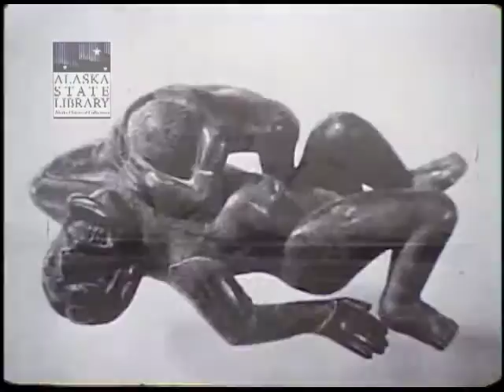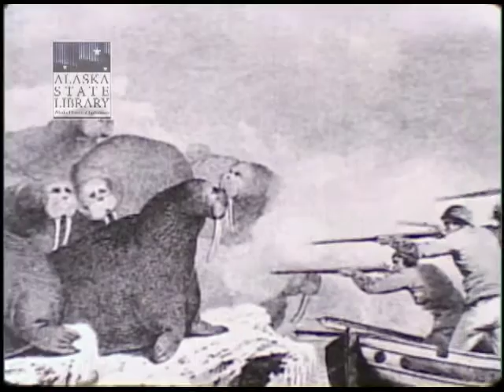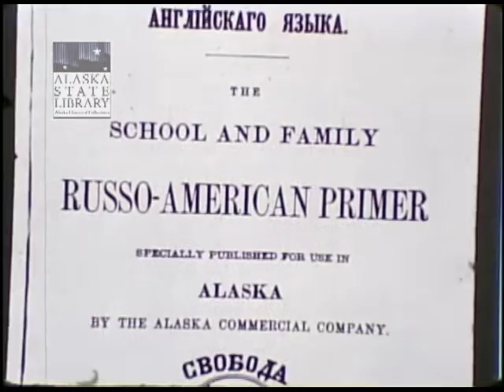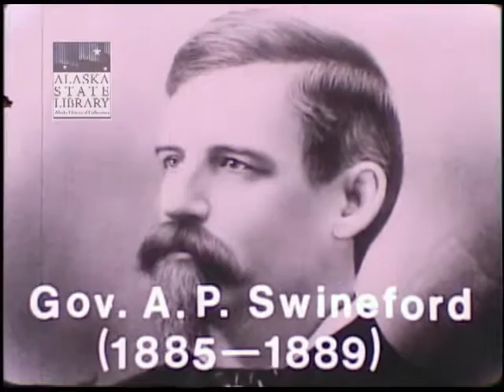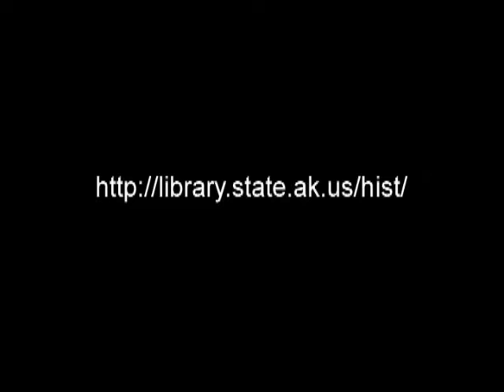Tlingit-ani: Land of the Tlingits (asl_0055_film_16mm)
A documentary chronicling the history and culture of the Tlingit Nation of Southeast Alaska. The filmmaker interviews many prominent Tlingit elders and leaders throughout. 1975.
Alaska State Council on the Arts
The greater Juneau Council on the Arts & Humanities
NEA
Color/Sound